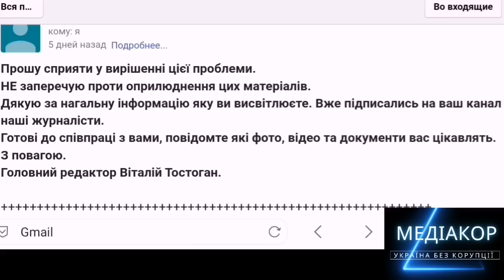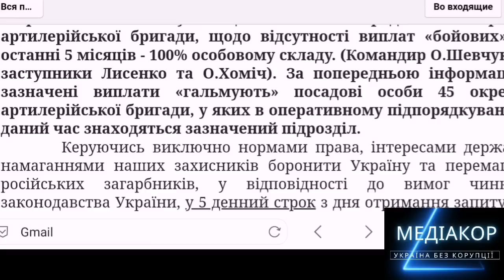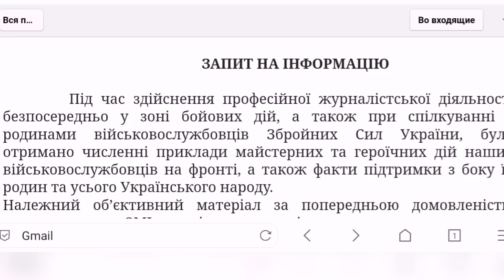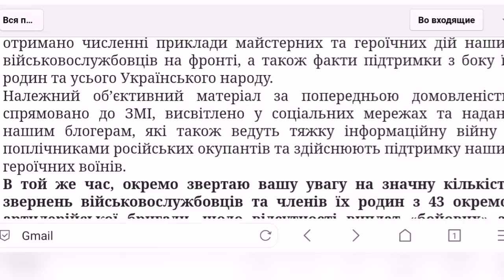Звернення солдат 43 бригади. Їх кинули командири.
Солдати 43 бригади просять допомоги. Тільки усі разом ми зможемо допомогти.
🛑Підтримати нашу команду фінансово:
🛑SWIFT (для міжнародних переказів)⤵️
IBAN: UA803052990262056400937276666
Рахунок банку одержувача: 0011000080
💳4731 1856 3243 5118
🛑Щоб отримувати бонуси: